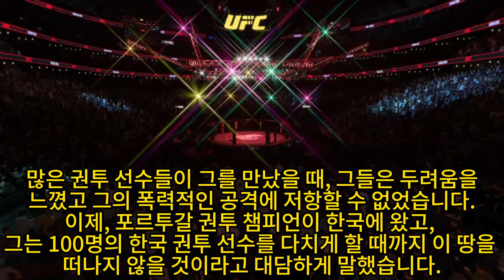UFC4: 이 권투 챔피언은 너무 무자비합니다. 그는최두호의 머리를 격렬하게 부러 뜨려 피가 뚝뚝 떨어졌습니다.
doohochoi 최두호 ufc4 ufc 권투 싸움독학 UFC4: 이 권투 챔피언은 너무 무자비합니다. 그는최두호의 머리를 격렬하게 부러 뜨려 피가 뚝뚝 떨어졌습니다.This is a virtual game video and channel, for entertainment only! Does not represent anyone advertised by the channel!